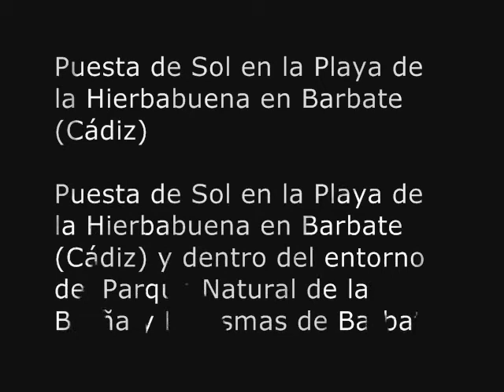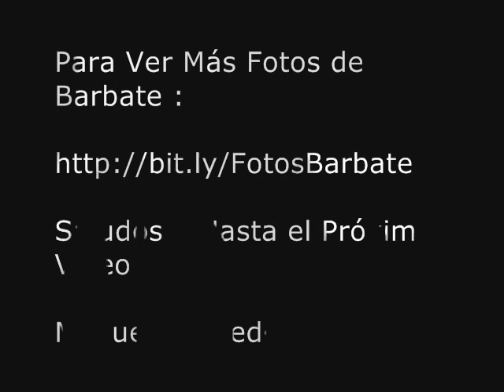Puesta de Sol Playa de la Hierbabuena en Barbate (Cádiz).wmv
Puesta de Sol Playa de la Hierbabuena en Barbate (Cádiz) y dentro del entorno del Parque Natural de la Breña y Marismas de Barbate.

Situado en la entrada del Estrecho de Gibraltar se encuentra entre los municipios de Vejer de la Frontera y Barbate (Cádiz) ofreciendo verdaderos caprichos naturales a quien decida adentrarse en un espacio que tiene de natural e historico a partes iguales.

Es considerado uno de los espectaculos naturales de mayor belleza de todo el litoral Atlántico andaluz, el Parque Natural de La Breña y Marismas de Barbate concede al visitante impresionantes parajes con acantilados de hasta 100 metros de altura por lo que destaca por su belleza paisajística y por las excelentes opciones de senderismo que ofrece.